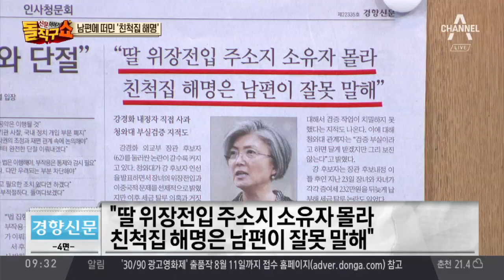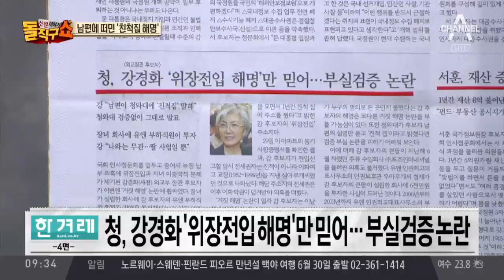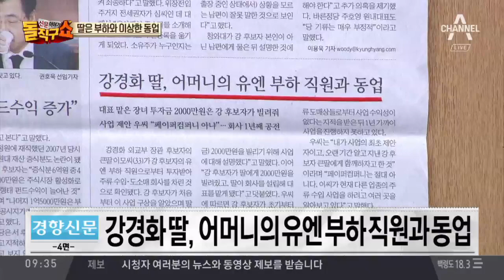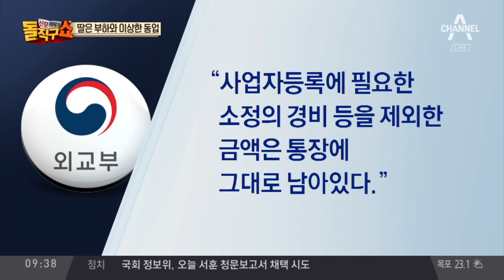남편에 떠민 ‘친척집 해명’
중앙 강경화 "친척집은 남편이 모르고 한 말, 은사가 소개해줘"

 서울 강경화 "위장전입 죄송… 누구 집인지 몰라"

 경향 "딸 위장전입 주소지 소유자 몰라 친척집 해명은 남편이 잘못 말해"

 동아 강경화 "모교에 딸 보내려 은사께 주소지 소개받아"

 한국 친척집이라더니… 강경화 이번엔 거짓 해명 논란

 경향 강경화 딸, 어머니의 유엔 부하 직원과 동업

 한겨레 청, 강경화 '위장전입 해명'만 믿어…부실검증 논란

 동아 '인사의 덫'에서 벗어나려면

 서울 부메랑이 된 교육열

 한겨레 국정기획위 "5당 44개 공통공약, 국정과제 우선 반영"

 한국 "위장전입, 2005년 이후 또는 투기성일 땐 국무위원 배제"

 서울사설 국정공백 줄일 합당한 인사 기준 속히 마련해야

 조선사설 文 대통령 '우린 다르다'는 생각부터 지우길

 서울 文대통령 "공약은 원칙, 구체기준 필요"…인사정국 정면돌파

 한겨레 반부패 컨트롤타워 '청렴위' 부활하나

 중앙 "반부패 정책 총괄" 국가청렴위 내년 부활 가능성

〈평일〉
08시 00분 라디오쇼 정치시그널 (유튜브 라이브)
08시 50분 김진의 돌직구 쇼
10시 20분 김진의 더라방 (유튜브 라이브)
12시 00분 뉴스A 라이브
15시 50분 강력한 4팀
17시 20분 뉴스TOP10
19시 00분 뉴스A

〈주말〉
12시 00분 토요랭킹쇼·뉴스A 라이브
17시 40분 뉴스TOP10
19시 00분 뉴스A